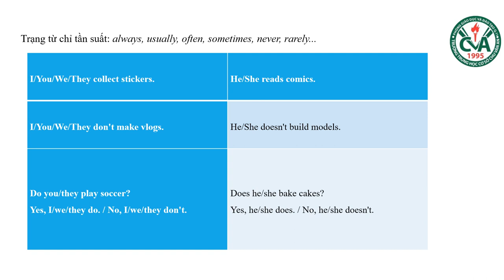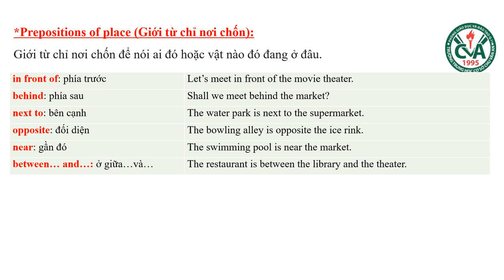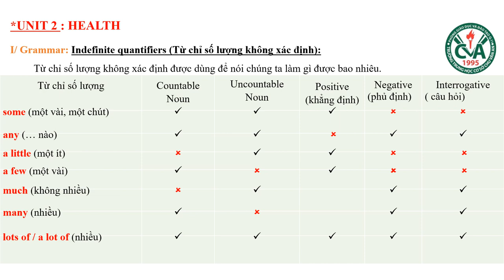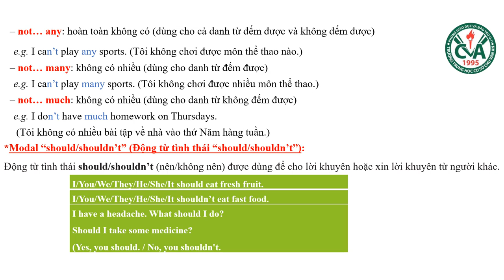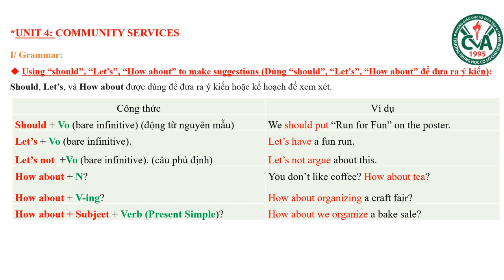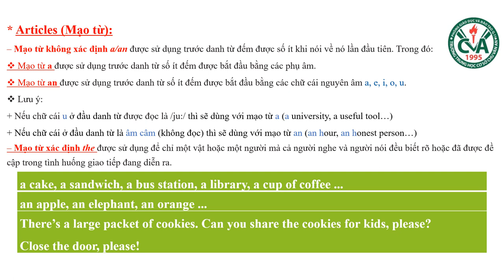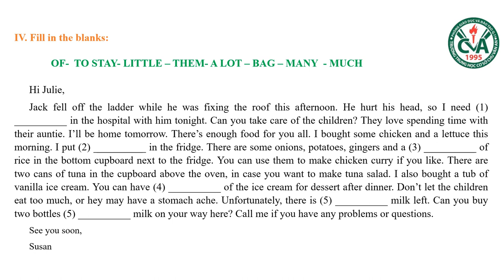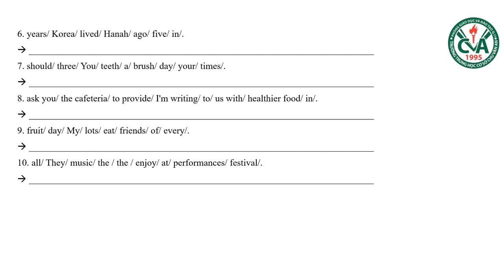TIẾNG ANH 7 - ÔN TẬP KIỂM TRA HỌC KỲ I (2023-2024)